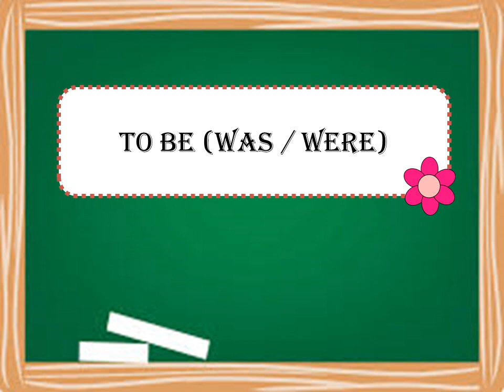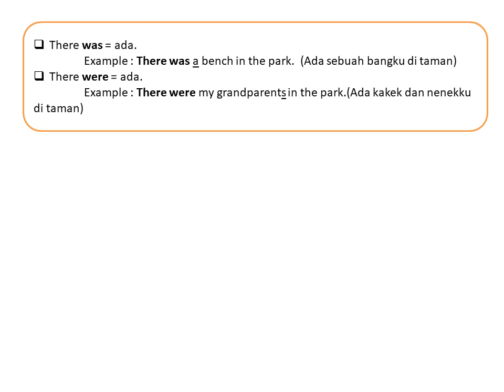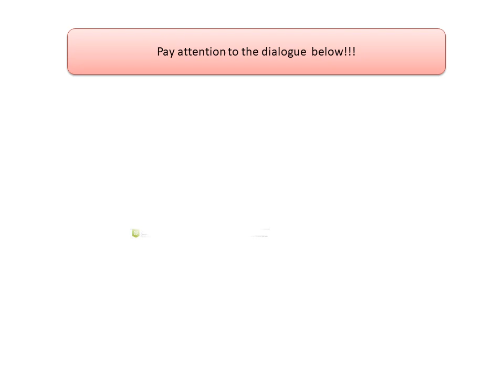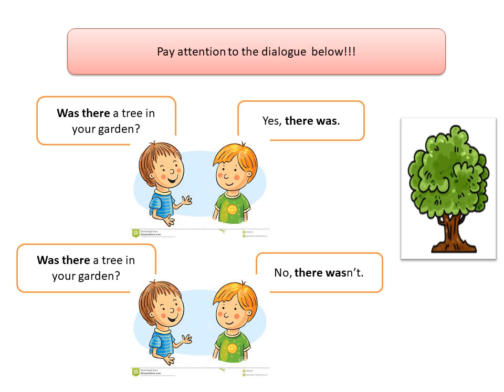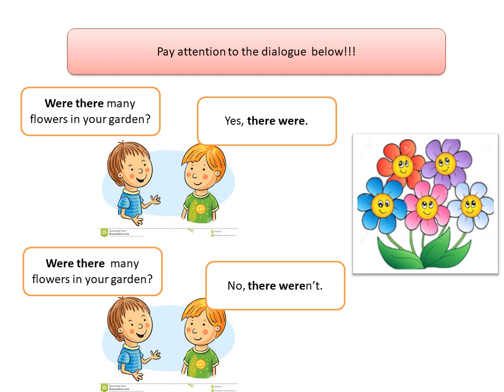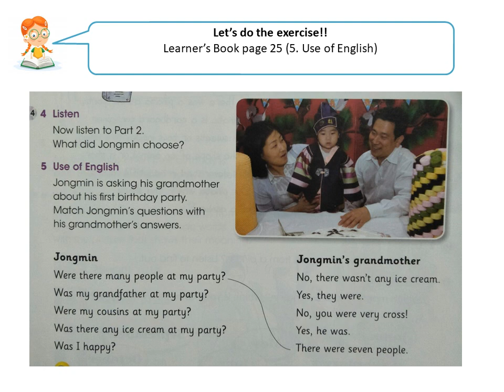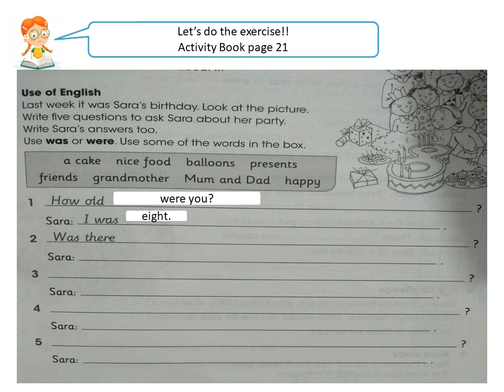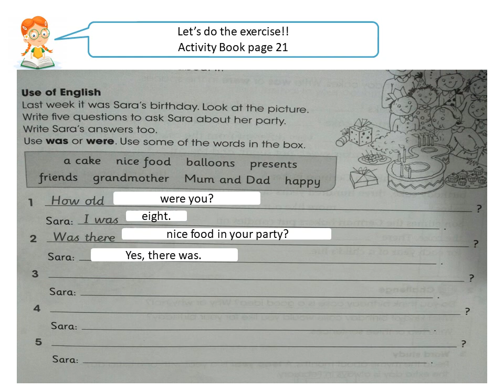Was / Were Part 2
(there was / there were)